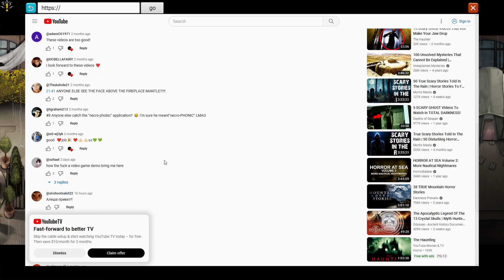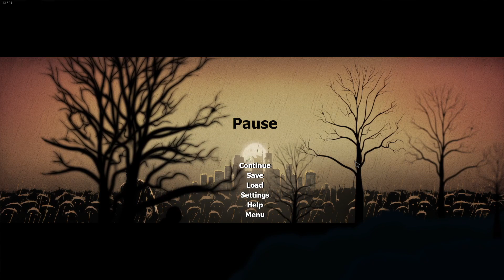HAS ANYONE SEEN MY SISTER? | Dread Dawn | Demo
Cool game but probably won't be a day one pick up for me!